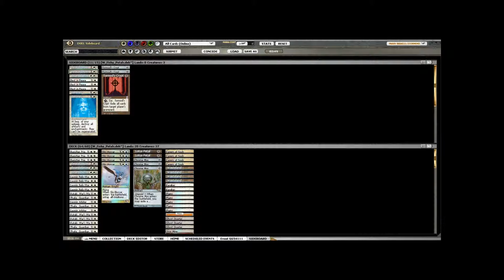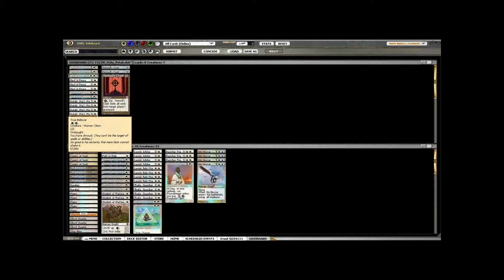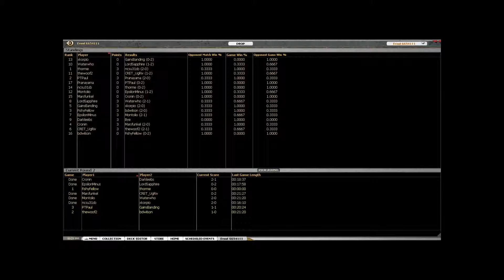DE 1 25 14 vs BDWilson